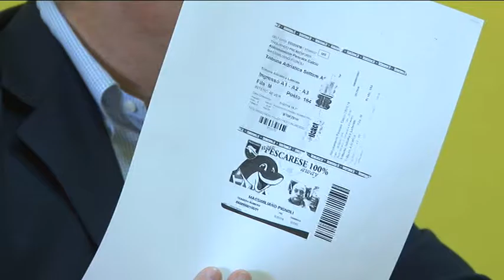Abbonamenti a prezzi ridotti per meno abbienti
Il consigliere comunale della Lista Teodoro Massimiliano Pignoli ha scritto una lettera al presidente del Pescara Daniele Sebastiani per chiedere alla società di mettere in vendita un certo numero di abbonamenti per la prossima stagione a prezzi ridotti per cittadini meno abbienti